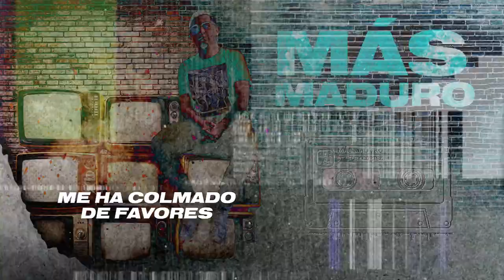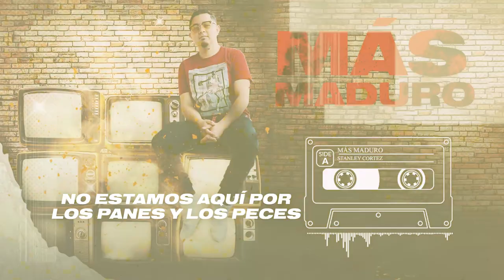MAS MADURO - Stanley Cortez